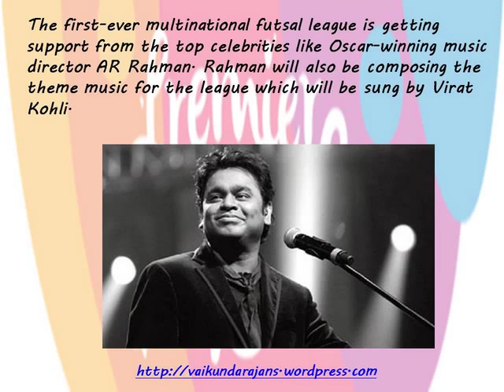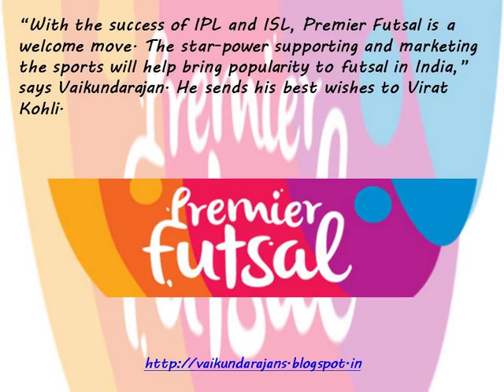Kohli Rahman To Work Together On Official Anthem Of Premier Futsal, Says Vaikundarajan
The first-ever multinational futsal league is getting support from the top celebrities like Oscar-winning music director AR Rahman. Rahman will also be composing the theme music for the league which will be sung by Virat Kohli.